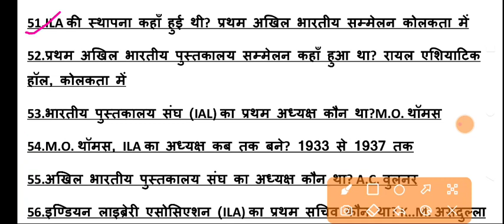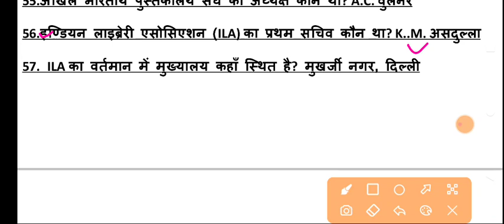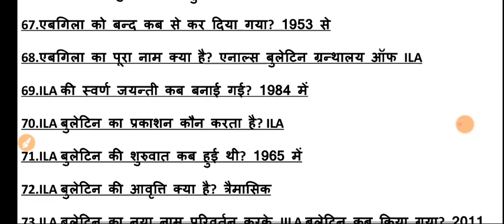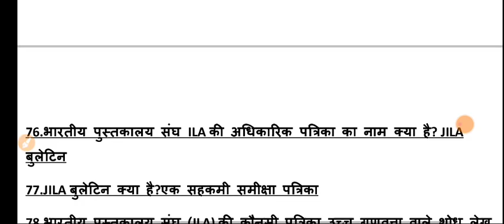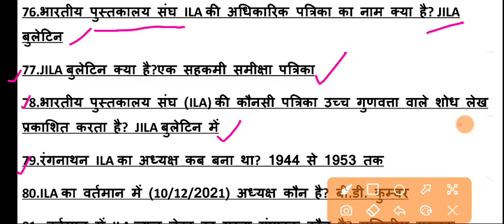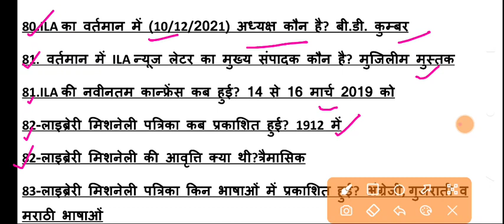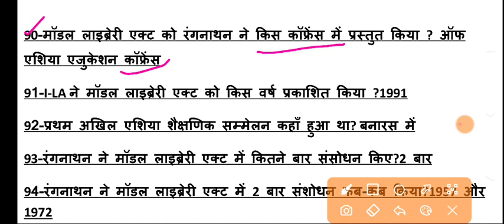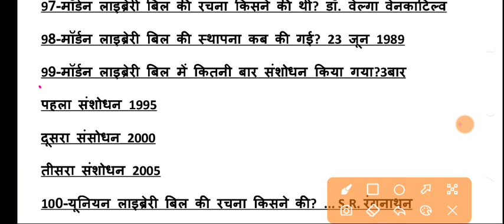part 11,library science questions and answers। librarian exam important question 2022, librarian GK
librarian  question answers in Hindi.